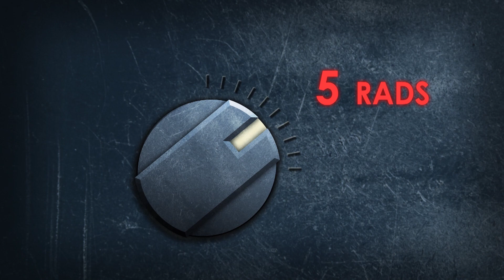Fallout 3 was the Best Bethesda Would Ever Do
What if Fallout leaned more into the wackier alt universe angle?

Fallout 3

This is our review of Fallout 3, the video game, which we played as part of our Cinemodded Fallout series. This game began on episode #001